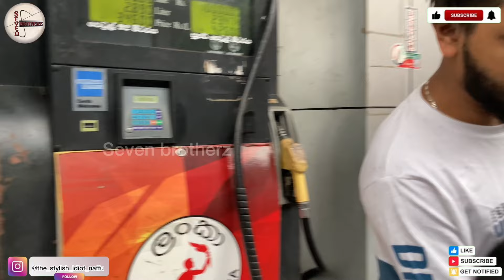Vanga vairu kulunga sirikalam episode (01)😂 | Sevenbrotherz | nappu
Hi EVERYONE❤️
This official account
This is your favorite idiot nappu here!
This channel is all about fun entertainment and jokes.

Instagaram …@the_stylish_idiot_naffu
sri lanka vlog

sri lanka tourism video

colombo tourist places

village travel vlog

unique things to do in sri lanka

sri lanka visit

badulla traveling place

sinhala joke

prank videos funny tamil latest

best things to do in sri lanka

simple home vlog

camping in sri lanka

prank video tamil trending

dubai village vlog

sri lanka shopping vlog

funny prank on brother

sri lankan jokes

new funny prank